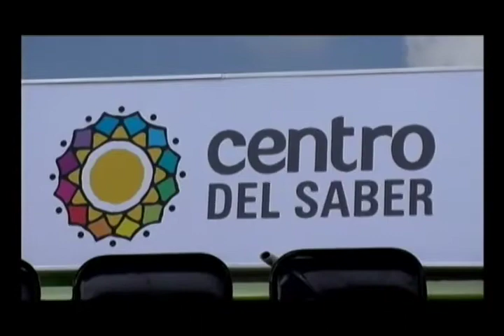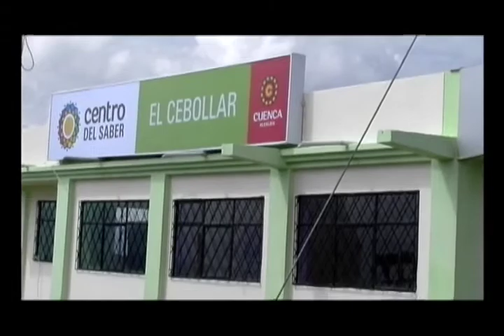MUNICIPIO INAUGURO CENTRO DEL SABER EL CEBOLLAR.m4v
El Municipio de Cuenca a través de la Dirección Municipal de Cultura, entregó oficialmente las instalaciones del Centro del Saber "El Cebollar". Un espacio en donde se entregará entre otros servicios, gratuitamente internet y servicio de biblioteca